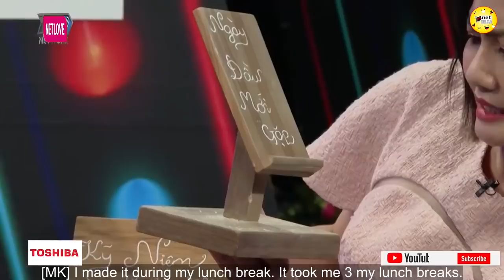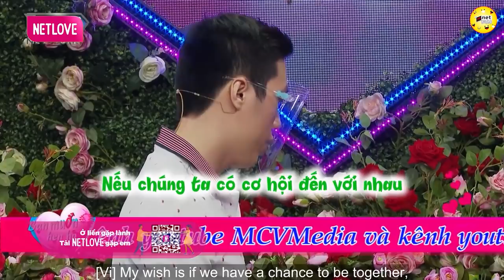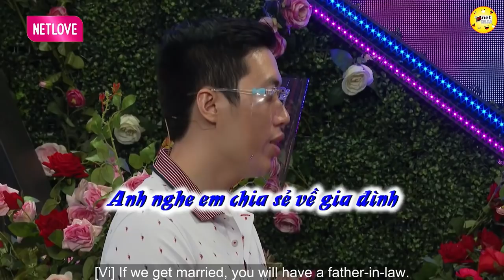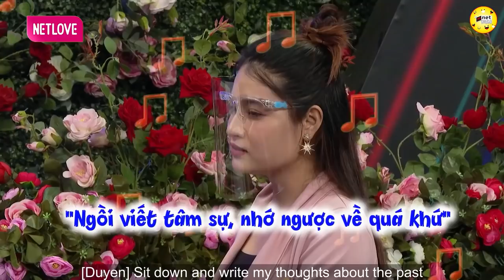Con trai nhát gái mẹ lại phải ra tay chiêu mộ con dâu về với team nội trợ của mình 💖 HẸN HÒ HAY NHẤT